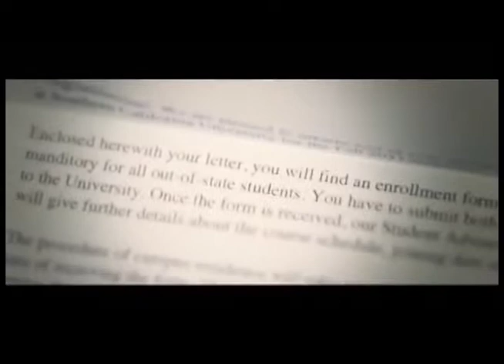KIRV 2.6.12 Mon.wmv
Guest Asha